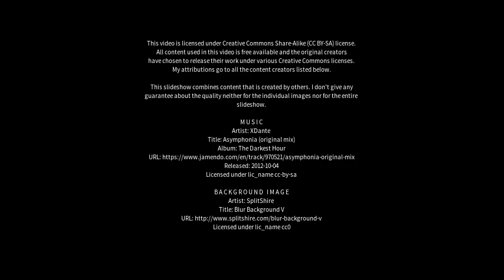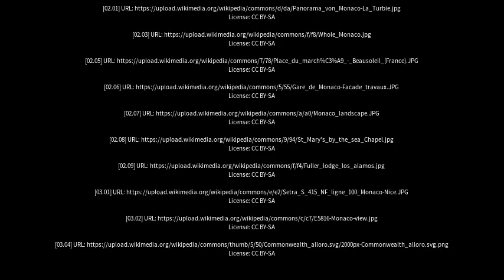Best places to visit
Best places to visit - Moneghetti (Monaco) Best places to visit - Slideshows from all over the world - City trips, nature pictures, etc.